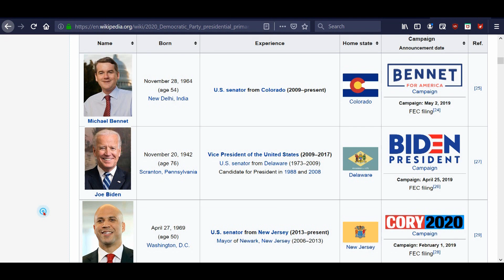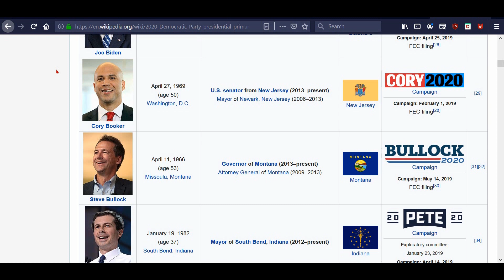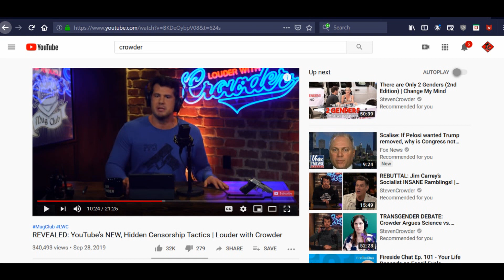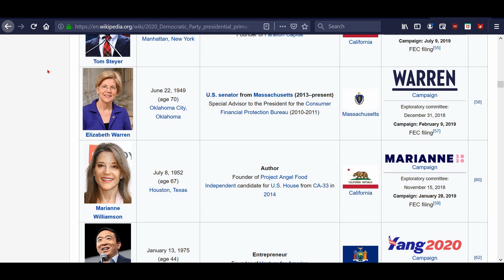Conflicts of Interest???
A question I’d like your input on! Should these 8 people recuse themselves on all matters regarding Donald Trump?

2.

3. Purchase some freeze dried food from my consultant . (See videos on the products and recipes on my Garden Devotions YouTube channel.)